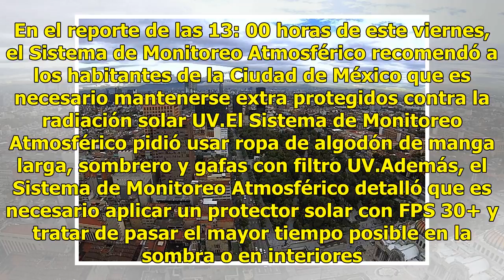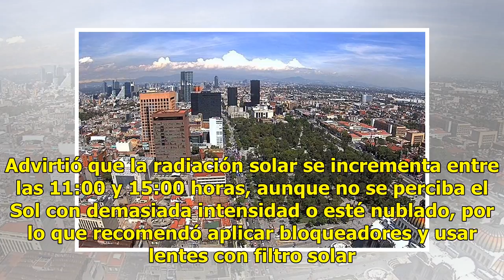Radiación solar presenta niveles extremadamente altos en CDMX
El Sistema de Monitoreo Atmosférico reportó que la radiación solar en la Ciudad de México se encuentra en niveles extremadamente altos, por lo que la dependencia recomendó usar protección extra solar. En el reporte de las 13: 00 horas de este viernes, el Sistema de Monitoreo Atmosférico recomendó a ...